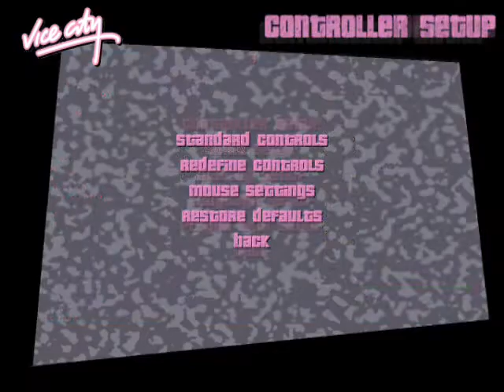GTA Vice City Walkthrough #7 - Demolition Man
Grand Theft Auto Vice City Walkthrough